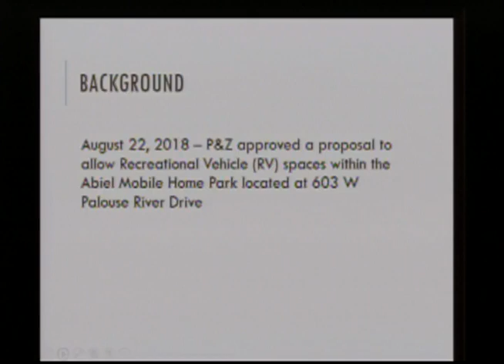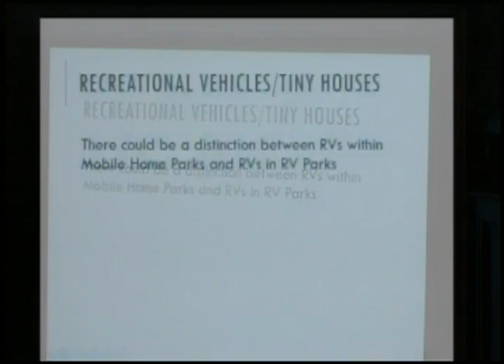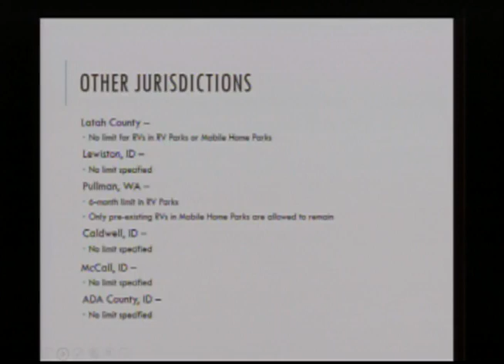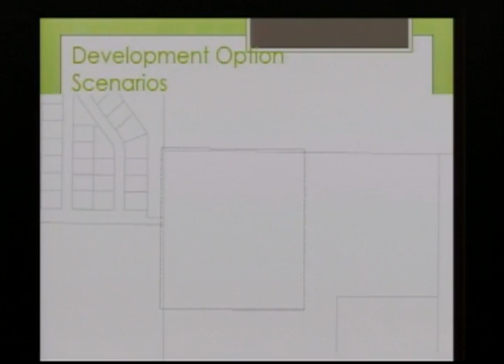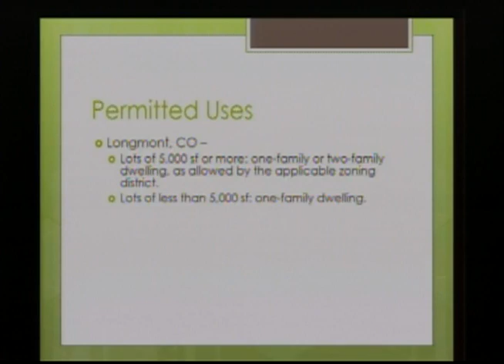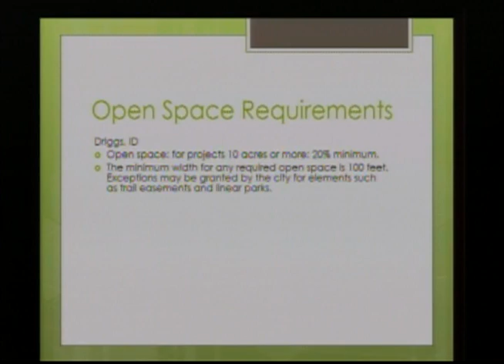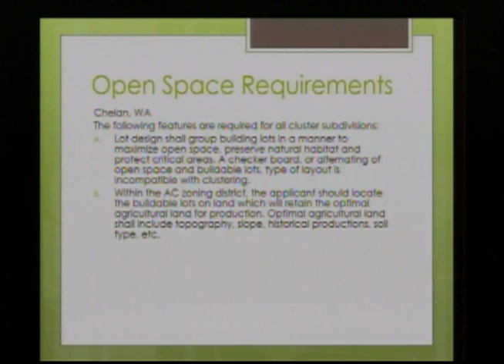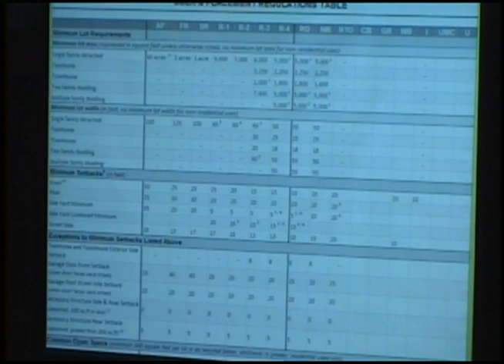Moscow Planning & Zoning Commission - 2/13/2019